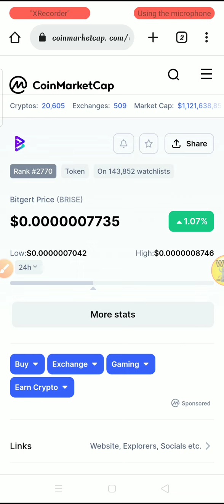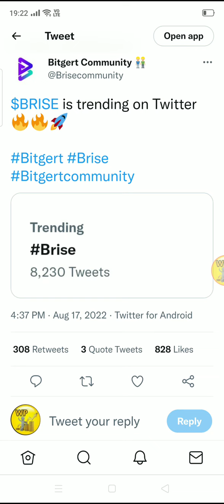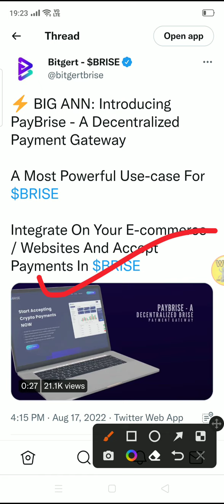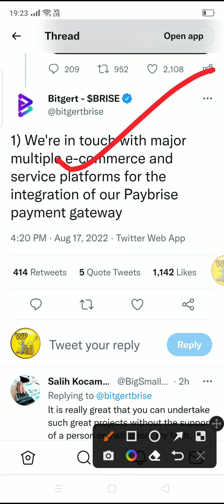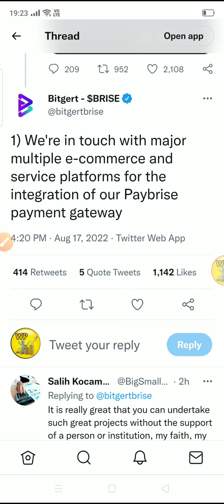Binance listing 🥳 Bitgert coin news today / Brise bitgert / Brise coin news today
All Queries Solved 👇

Bitgert Something big is coming
Bitgert Tier -1 Exchange listing
Bitgert coin news today
Bitgert is a gem coin
Bitgert brise
Bitgert latest update
Bitgert coin latest update
Bitgert coin explain
Bitgert coin review
Latest Bitgert news
Latest Coin
Latest coin to launch in 2022 crypto
cryptocurrency news
crypto news
crypto update
crypto market